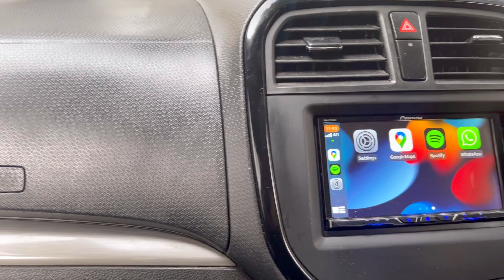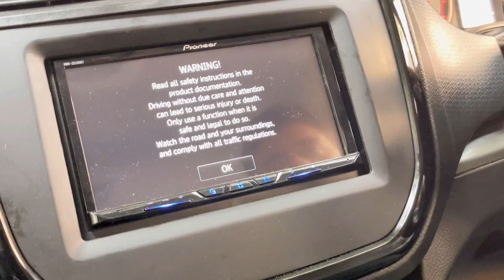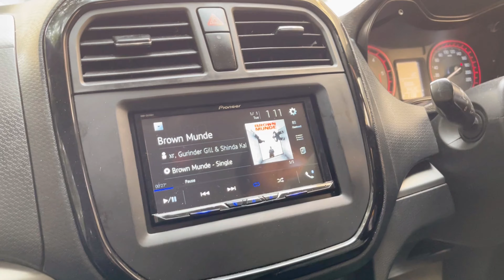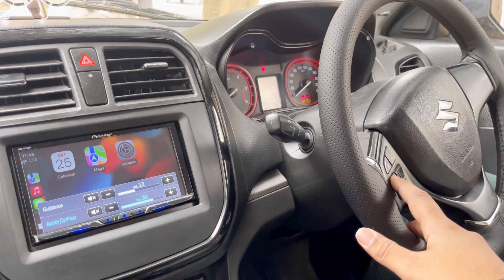New PIONEER Stereo DMH-Z5290BT installed in Breeza | JBL GTO 609 | Android Auto | Apple Car Play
Maruti Breeza Complete Audio Upgrade.
PRODUCT USED NOW
1. Pioneer DMH-Z5290BT
2. JBL GTO609c
3. Vibrofiltr 1.8 mm Damping
4. Blaupaunkt DH05 Camera
5. Ferry Rain Guard Ring

pioneer music system for car Bluetooth,
sony car music system,
pioneer dmh-z5290bt,
pioneer dmh-z5150bt install,
pioneer youtube,
pioneer weblink youtube,
pioneer youtube app,
android auto stereo system,
android auto steering wheel controls,
android auto stereo,
apple carplay,
pioneer car stereo price list,
brezza lxi modified
brezza vxi 2021,
brezza lxi 2021,
brezza zxi 2021,
brezza,
breeza,
modified brezza in india,
pioneer stereo in breeza,
brezza modification,
brezza modification with price,
alto modification,
maruti suzuki vitara brezza modification,
modified cars in kerala,